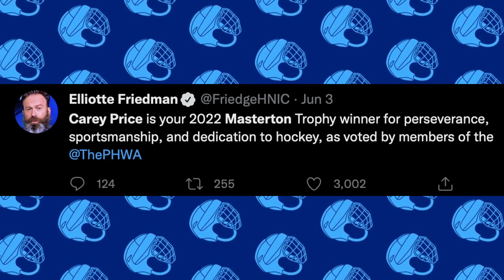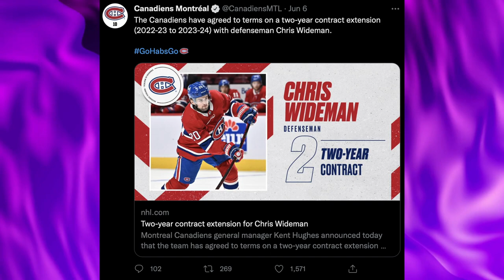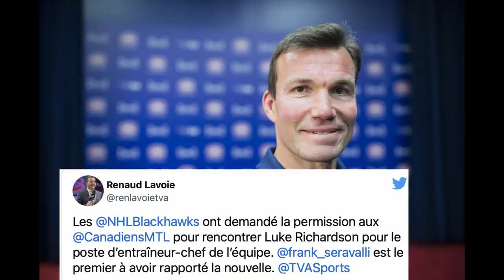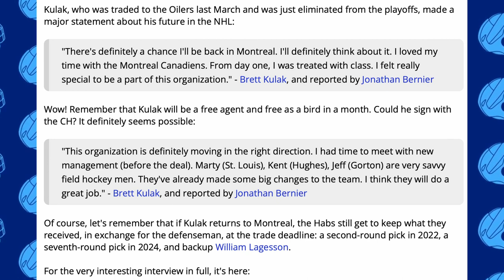Habs News Update - June 10th, 2022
OK Guys, its time for another one of these Habs News Update thingymajiggys, and in today's jiggy, were going to take a look at all the recent news surrounding the Montreal Canadiens. This includes topics such as the possibility of losing assistant coach Luke Richardson to another NHL team, we'll take a look at all the recent Carey Price news, the Chris Wideman and Marie Phillip Poulin signing, and much much more!

If you would like to purchase some Hockey Junkie Merch , Check out